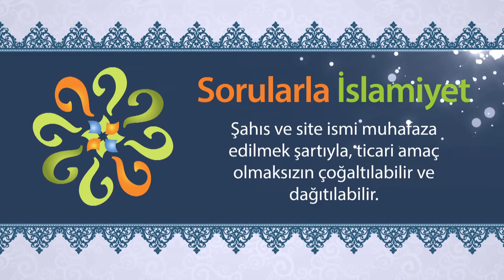"Dönüş Allah’adır." cümlesi nasıl müjde olur?